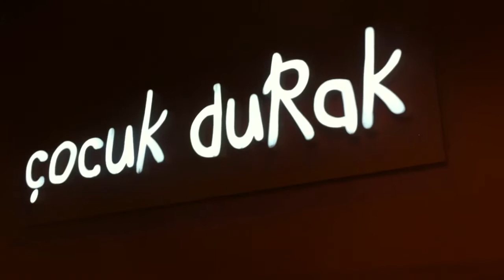Beste ve Batu Batıkent Arkadaş Kitabevi'nde..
Burasi çok güzel.